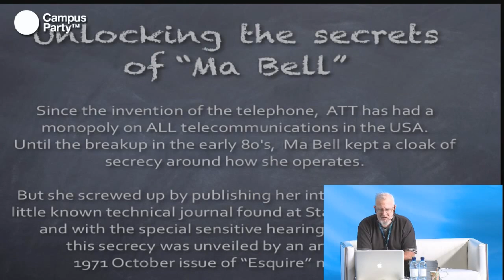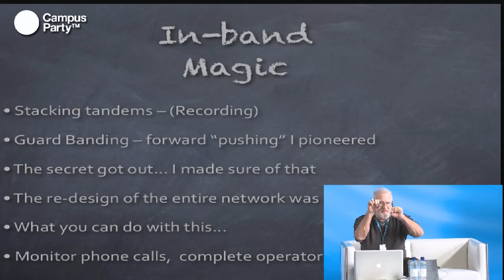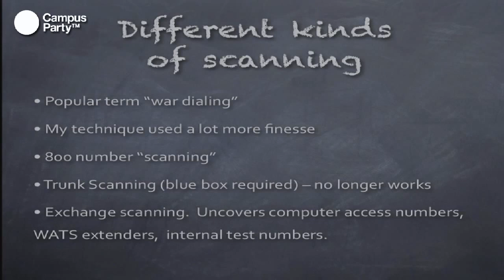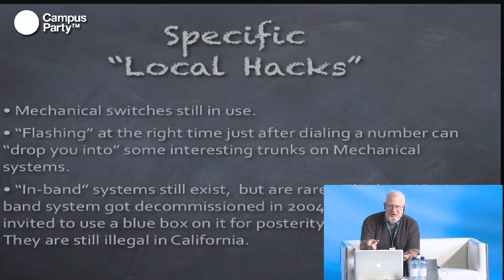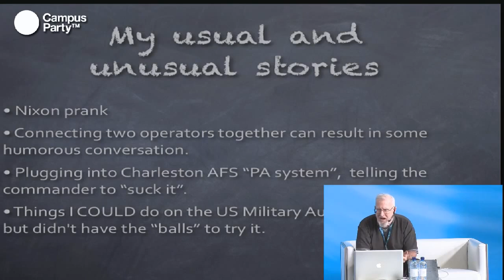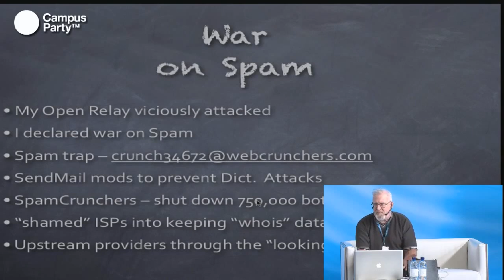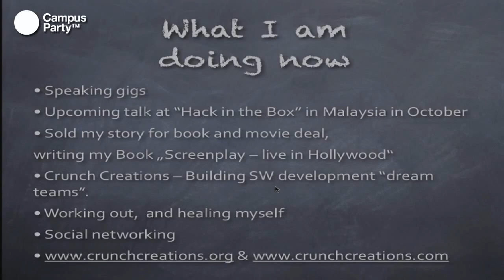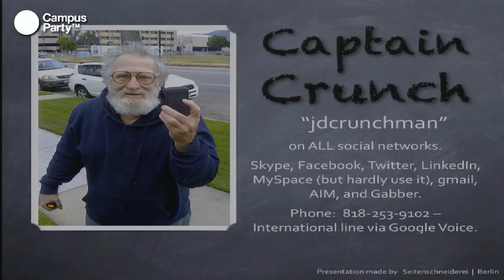CPEU2 - History of phone phreaking and discoveries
John Draper